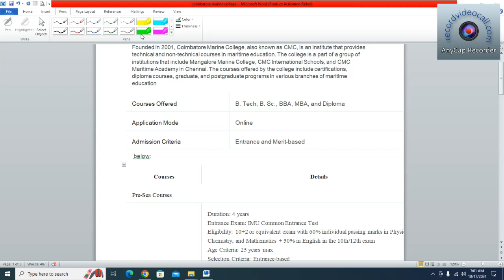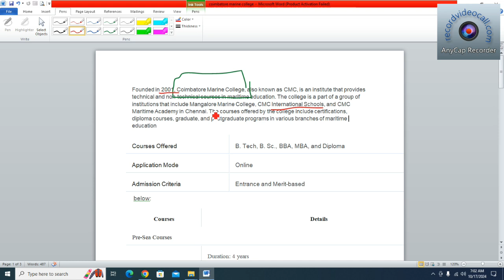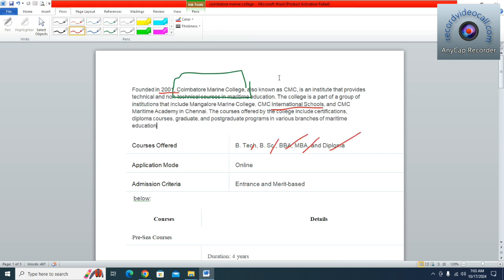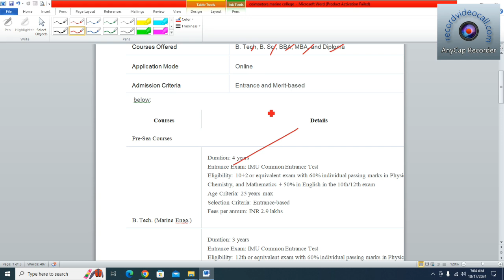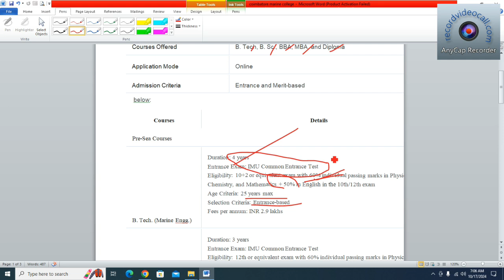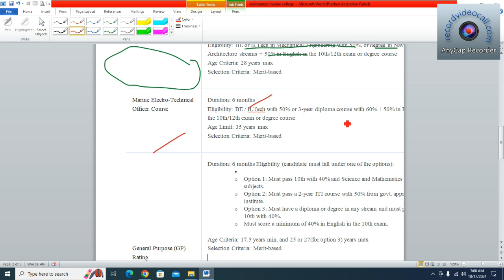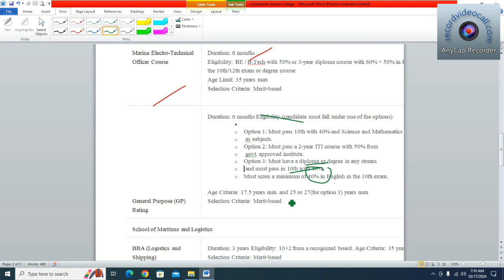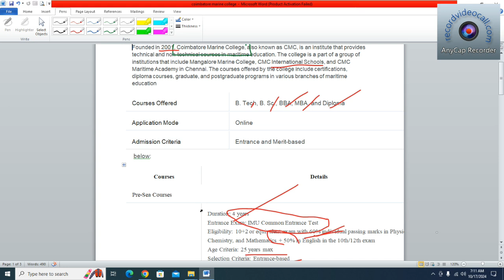coimbatore marine college full details👍